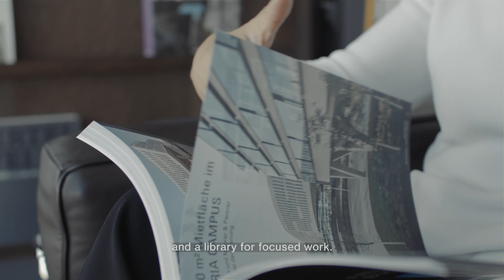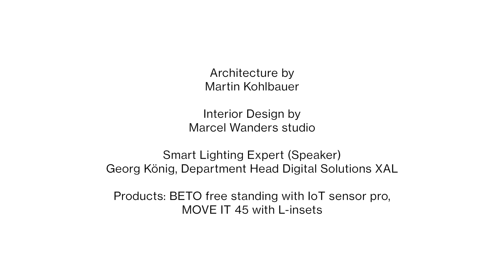Project story • Value One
The renovation and renewal of the grandstands in Vienna was planned using the Activity Based Working model to provide a modern, activity-oriented work environment. To implement this concept, the BETO floor lamp was modified to meet the specific customer requirements and equipped with extended sensors and technology. Read more about the platform for the new way of working and the opportunities for greater comfort in the workplace.

Architect: Markus Kohlbauer
Interior Design: Marcel Wanders studio
Photographer: Kurt Kuball
Video footage harness racing track: Filmarchiv Austria